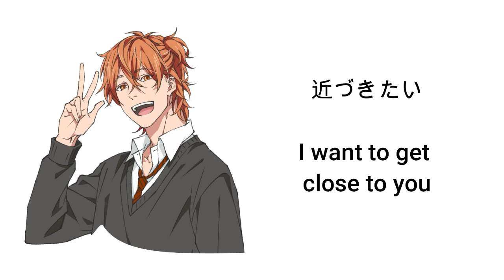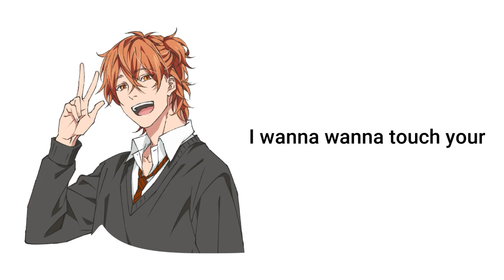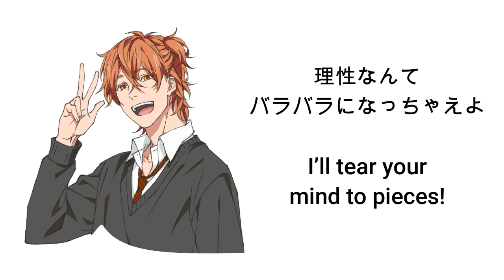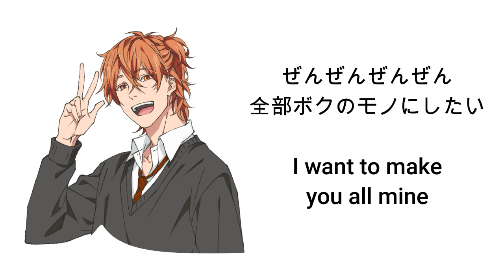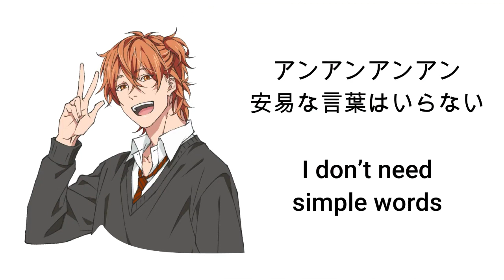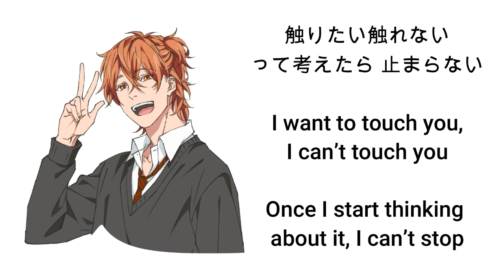Touch You (Yaguchi Version) 1 HOUR | Yarichin B Club Song